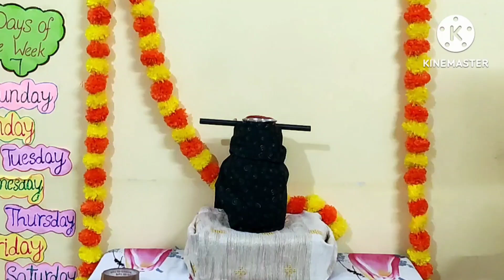Quick and Easy Saree draping for Varamahalakshmi | ವರಮಹಾಲಕ್ಷ್ಮಿ ಸೀರೆ ಅಲಂಕಾರ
ಕಲಶಕ್ಕೆ ಸೀರೆ ಉಡಿಸುವ ಸುಲಭ ವಿಧಾನ | Saree draping for Varamahalakshmi | Saree draping | Easy method |